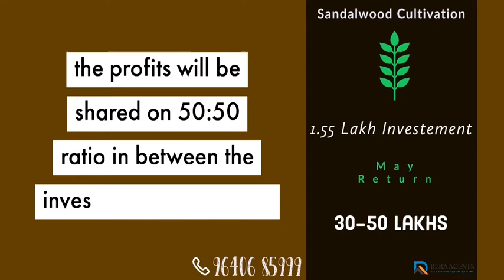Sandalwood Investment Project